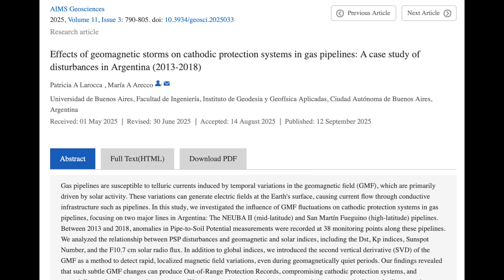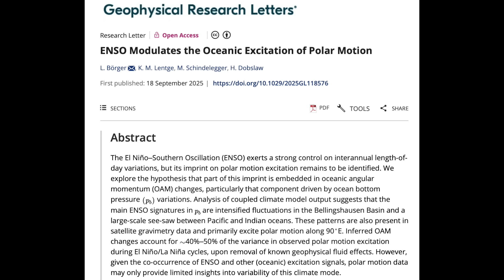Polar Motion, Solar Storm Impact, Exoplanets, Eclipse | S0 News Sep.22.2025